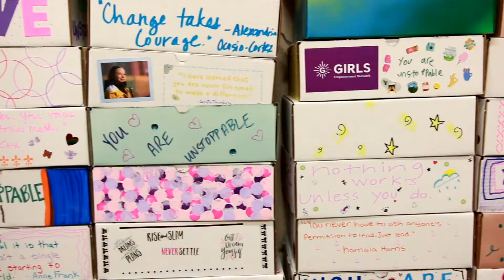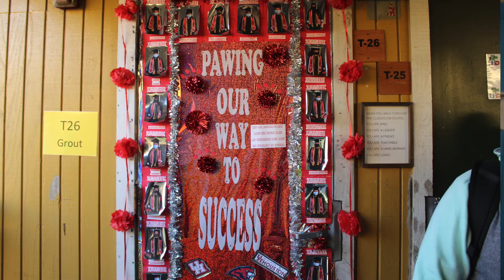Episode 3 Burbank Show Season 2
Highlighting Eagle of the Week, Homecoming game, College Week Door Contest, Volleyball game and bloopers.